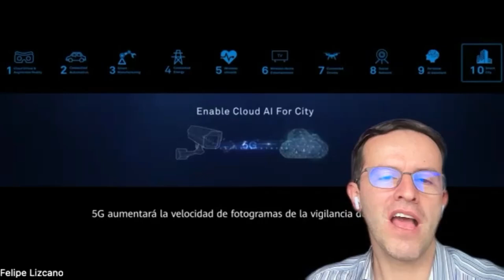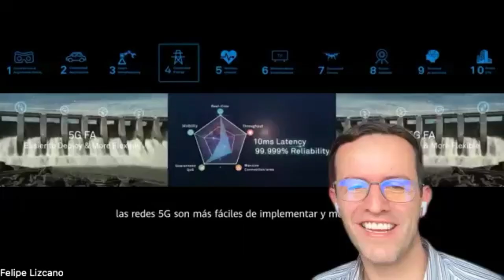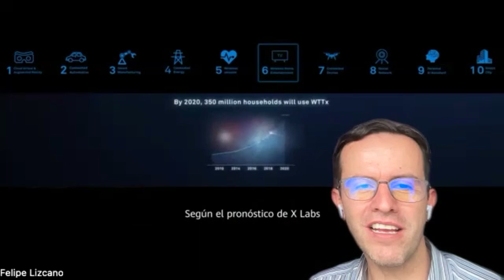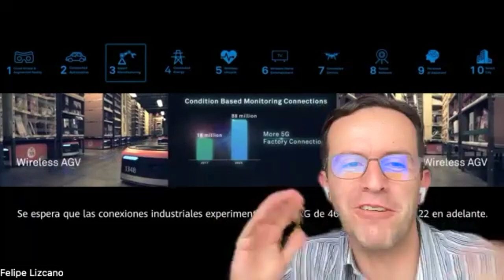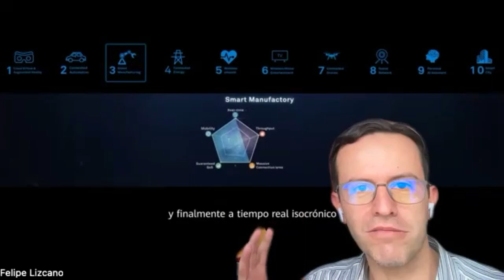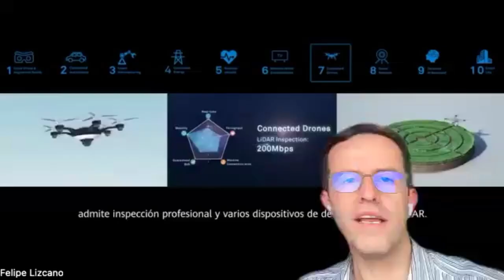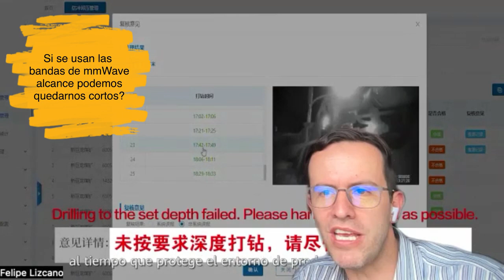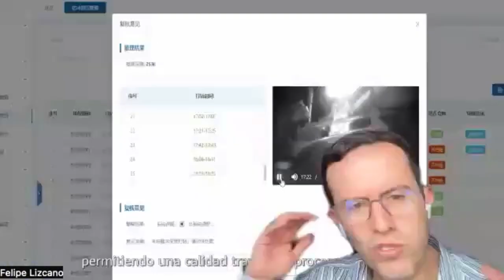Verdad o Mito: Huawei aclara detalles acerca del 5G!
Contenido

Existen muchos mitos acerca de las redes de quinta generación 5G que están relacionados con la salud, la necesidad de infraestructura y muchos otros detalles que vamos a aclarar con la ayuda de Huawei!

📌 ÍNDICE 📌

00:00 Introducción
00:59 Qué es 5G? Tecnología, estándar o qué es?
01:49 Algo de historia de cada generación de redes
05:09 Existe algún estándar de velocidad de bajada y subida para 5G?
08:12 Casos de uso de 5G?
09:50 Ya todo está inventado a nivel de 5G?
10:32 Cómo 5G va a ayudar a los que aún no están conectados?
13:20 Wifi + 5G
17:25 En lugar de Wifi usar los datos móviles, eso implica mucha paciencia!
18:00 Con el internet satelital ya no necesito 5G?
20:32 Es factible poner 5G en las vacunas?
23:46 Realmente el 5G afecta a los aviones, aeropuertos, radares y demás?
28:22 Realmente es factible tener 5G en el espectro que sobra de las ondas de TV?
32:42 Si se usan las bandas de mmWave podemos quedarnos cortos a nivel del alcance de 5G?
35:56 Vamos a tener 5G en Colombia hacia Diciembre de 2023?

📌 Media 📌